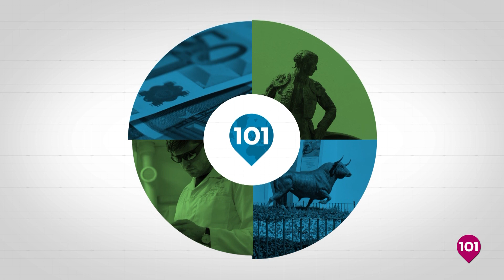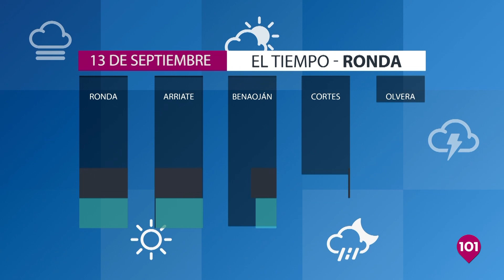🔴 Noticias Ronda 12 septiembre | Toda la información de la Serranía de Ronda